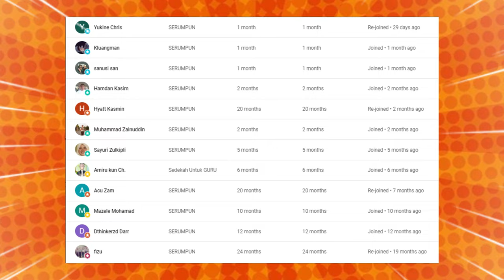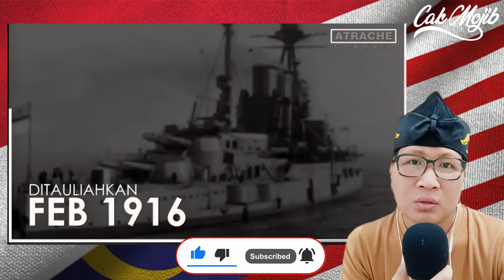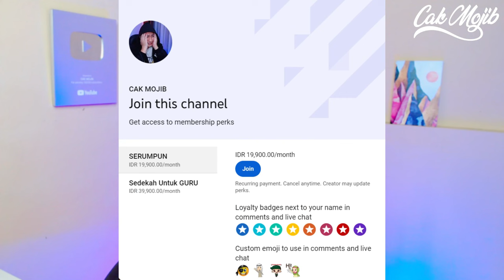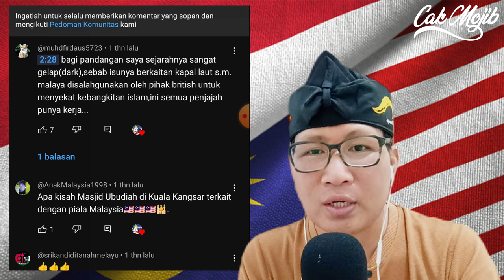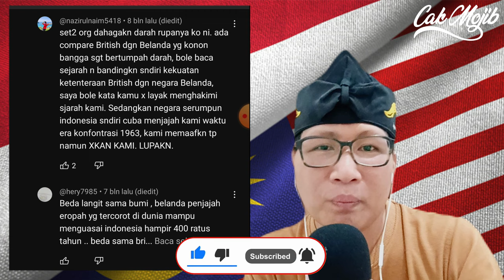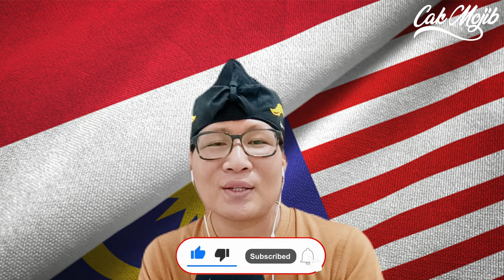🔥WOOHH❗ SEGILA ITU MALAYSIA❓❗ RM.1,268,000,000 KOS DIA😨❗ BARU TAHU HAL INI, MEMANG LAIN MACAM NI❗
GAES BANTU SUPPORT CHANNEL KITA :

+ @CAKMOJIB TV
+ @KEBUN CAKMOJIB